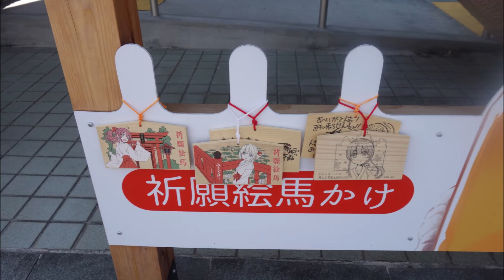Aoi Aso Shrine, Hitoyoshi, Kumamoto Pref. Japan - 青井阿蘇神社 人吉市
April 2019

DAILY - practically everyday, I try to add some new videos.

JAPAN playlist - there will be at least 1000 videos
TRAINS playlist - there will be at least 200 videos
CATS playlist - there will be at least 100 videos
JAPANESE FOOD playlist - there will be at least 100 videos
MATSURI, FESTIVALS playlist - there will be at least 100 videos
TEMPLES AND SHRINES playlist - there will be at least 100 videos
REAL-LIFE ANIME & VIDEO GAMES LOCATIONS - there will be at least 100 videos

Cameras:
Sony DSC RX100
HTC RE

My blog about Japan and cat places in the world

DAILY - praktycznie każdego dnia, staram się dodać jakiś nowy materiał.

Playlista Japonia - będzie co najmniej 1000 filmów
Playlista Pociągi - będzie co najmniej 200 filmów
Playlista Japońskie jedzenie - będzie co najmniej 100 filmów
Playlista Kocie miejsca - będzie co najmniej 100 filmów
Playlista Matsuri, święta i festiwale - będzie co najmniej 100 filmów
Playlista Świątynie i chramy w Japonii - będzie co najmniej 100 filmów
Playlista Lokacje z anime i gier video - będzie co najmniej 100 filmów

Kamery:
Sony DSC RX100
HTC RE